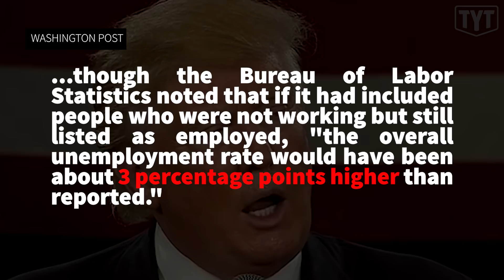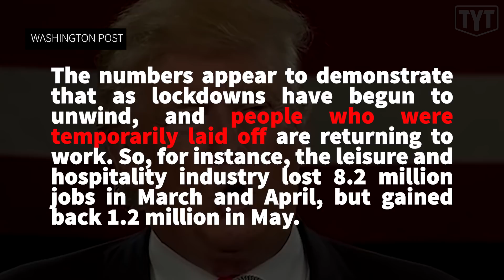Trump SHUSHES Reporters Asking About Unemployment Rates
The Young Turks’ Emma Vigeland breaks down Trump's latest confrontation with the press.